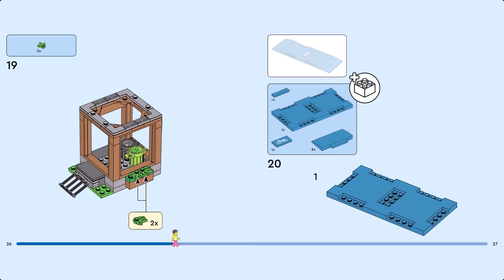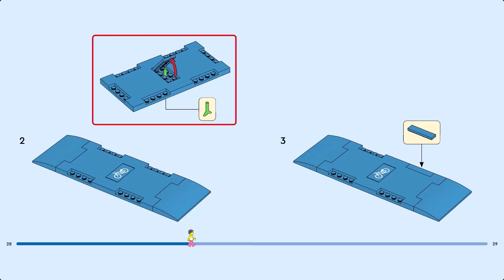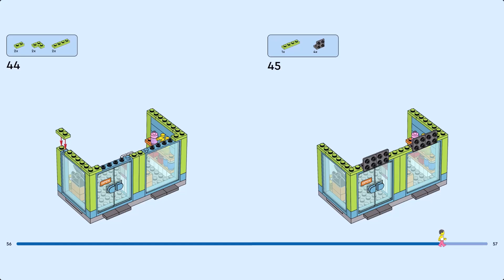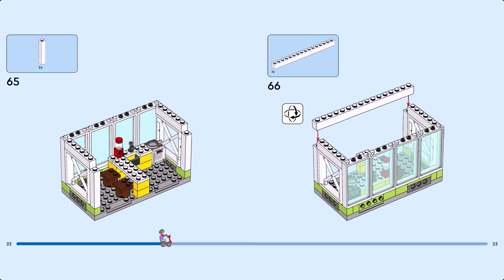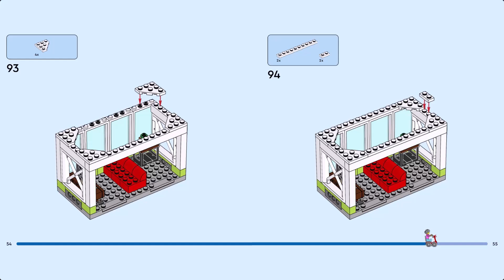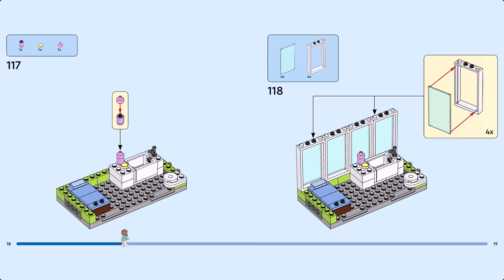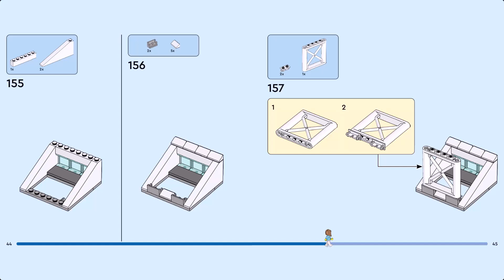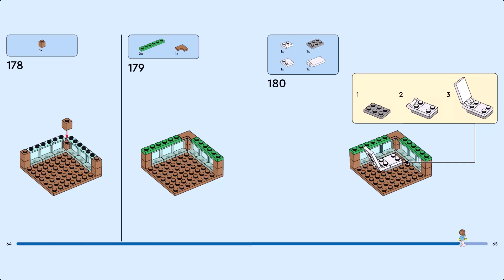LEGO Instruction - City - 60365 - Apartment Building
This premium-quality 6+ LEGO® City Apartment Building (60365) features combinable room modules with lots of interior details for imaginative play, including a convenience store, living room, kitchen, bedroom and a bathroom complete with toilet and bathtub. The set also includes a toy mobility scooter, bike, 6 minifigures and a LEGO Road Plate for connection to other sets from the LEGO City range.

Printed and digital building guides
The LEGO Builder app guides your youngster on an intuitive building adventure with tools that let them zoom in and rotate models in 3D, track the building process and explore and save virtual playsets.

Play without limits
LEGO City sets come with realistic structures, cool vehicles and inspiring characters for open-ended play. Kids are free to express their creativity through imaginative stories that depict real life in a fun and exciting way.

- Reconfigurable toy Apartment Building – This LEGO® City Apartment Building (60365) comes with combinable modular rooms and fun characters for kids who love realistic play.

- What’s in the box? – This set includes a toy apartment block with pretend solar panels, a convenience store, living room, kitchen, bedroom and bathroom, plus a bike, mobility scooter and 6 minifigures.

- Expandable toy playset – Includes a LEGO® Road Plate for connection to other sets in the LEGO City range.

- Take gifting to the next level – This modular apartment playset makes a fun birthday, holiday or any-day gift for kids and fans of imaginative play aged 6 and up.

- Dimensions – When built, the Apartment Building measures over 13 in. (34 cm) high, 8.5 in. (21 cm) wide and 8 in. (20 cm) deep.

- Includes LEGO® minifigure accessories – This toy playset comes with a toy juice bottle, hot dog, cell phone, dumbbells, a bicycle and a mobility scooter.

- Includes an interactive guide – Discover the intuitive LEGO®Builder app. Here kids can zoom in and rotate models in 3D, track building progress and explore and save virtual playsets.

- A city without limits – Unleash more fun and adventures when you combine this set with others from the LEGO® City range.

- Toys you can rely on – All LEGO® components meet strict industry standards to ensure they are consistent, compatible and fun to build with: it’s been that way since 1958.

- Tested to the max – LEGO® bricks and pieces are dropped, heated, crushed, twisted and analyzed to make sure they meet stringent global standards for safety.